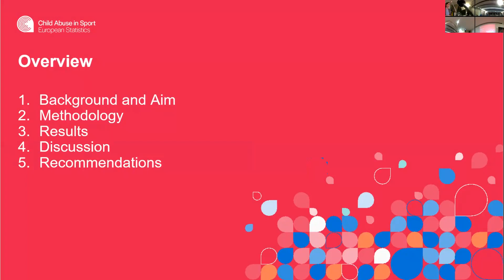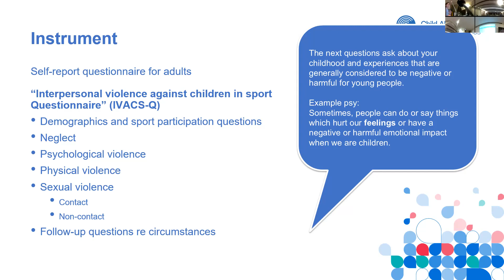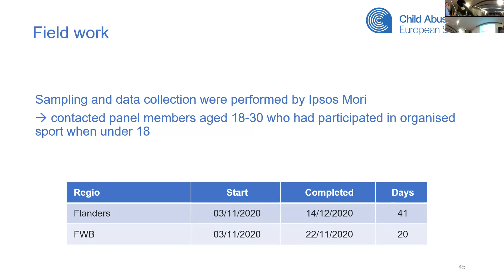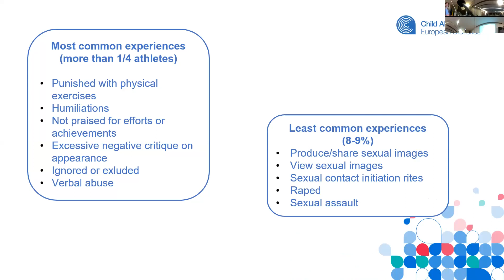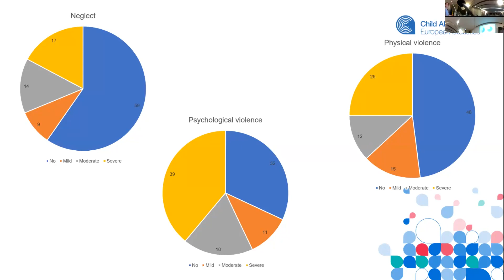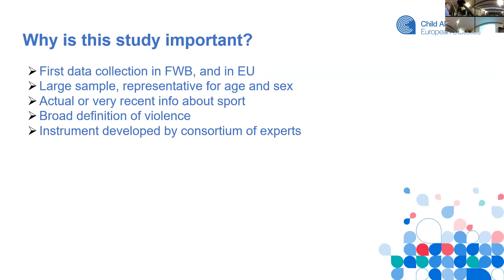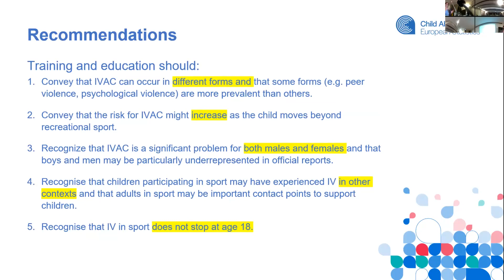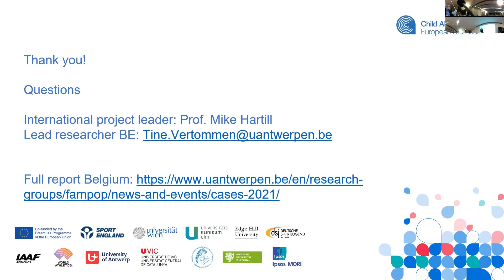CASES: Les violences interpersonnelles dans et dehors du sport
Présenté par Docteur Tine Vertommen - Université d'Anvers